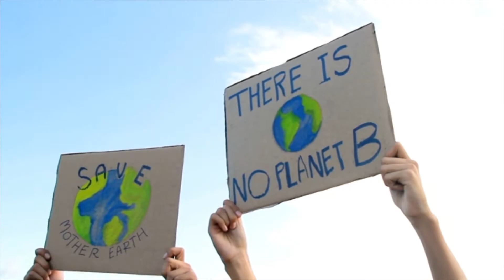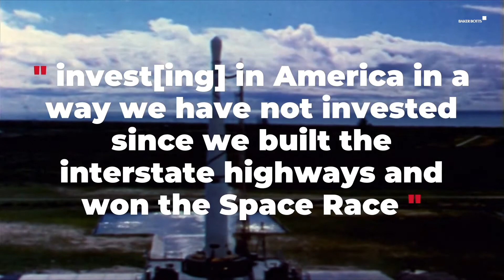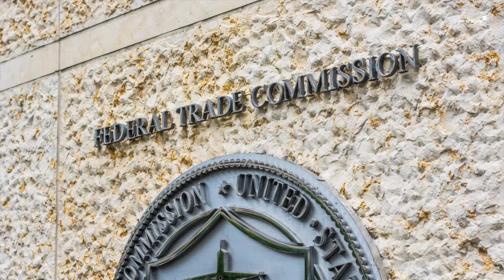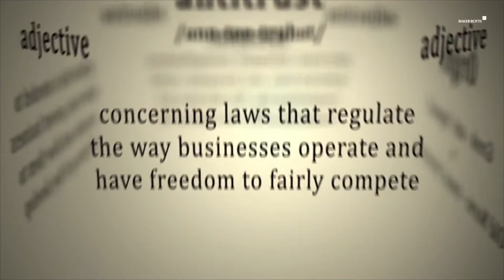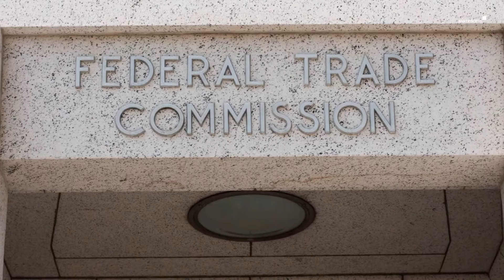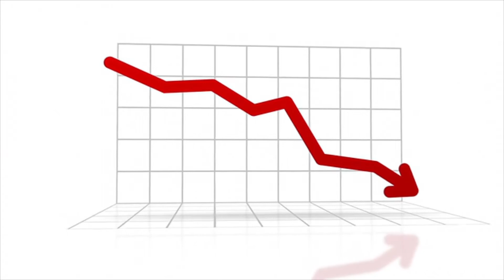Biden Administration First 100 Days Weekly Report - Episode 8